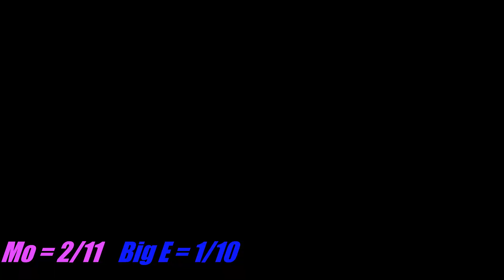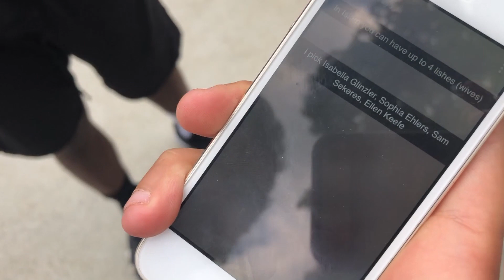WHO IS THE BEST SHOOTER IN BST???? 3Pt Contest w/ BST Squad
Full BST Squad has a 3 Point Contest